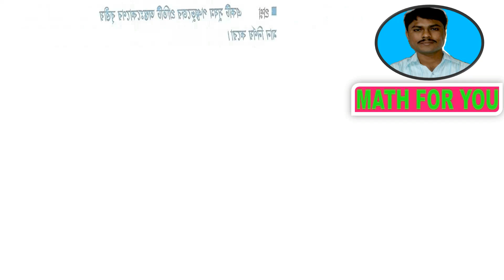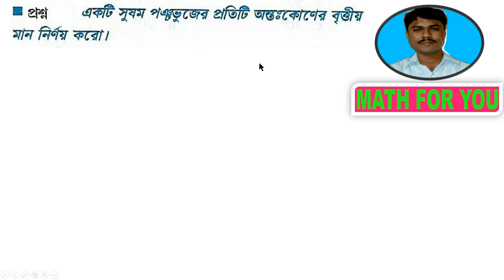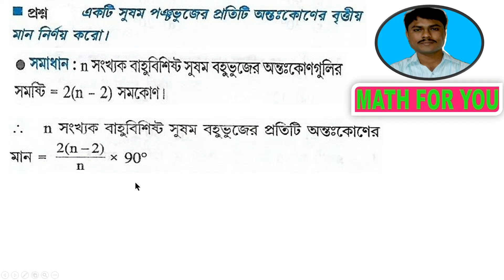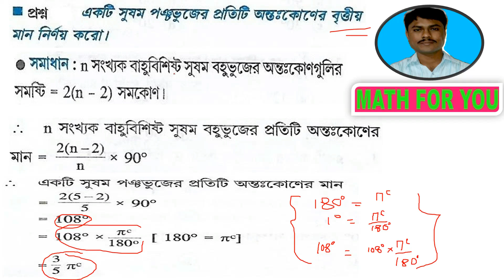Madhyamik trigonometry || ত্রিকোণমিতিক কোণের পরিমাপের ধারণা || EPISODE-7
Concept of Measurment of angle